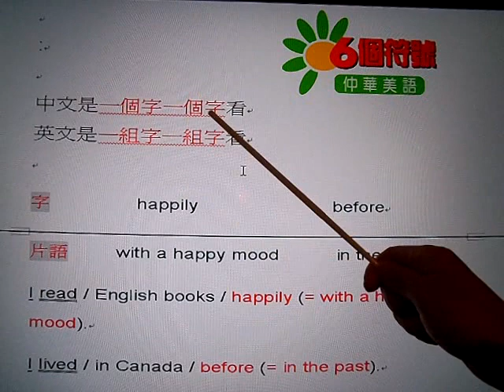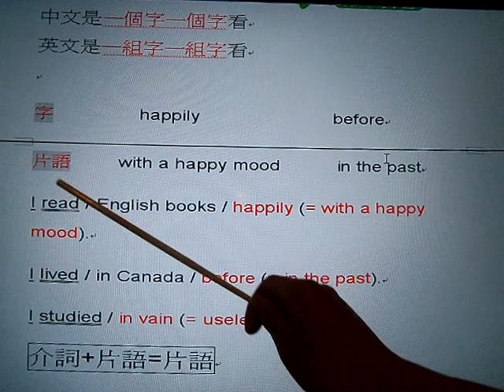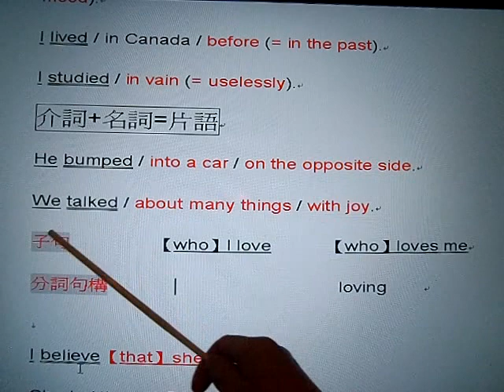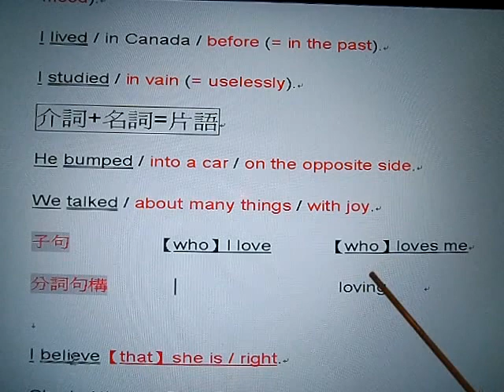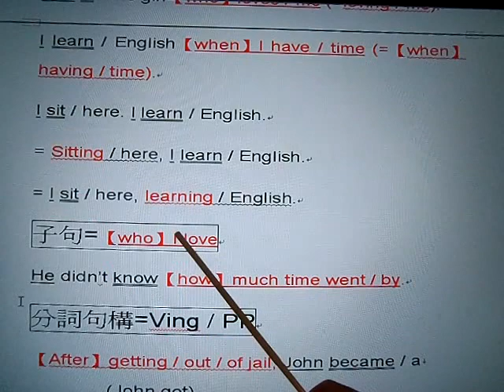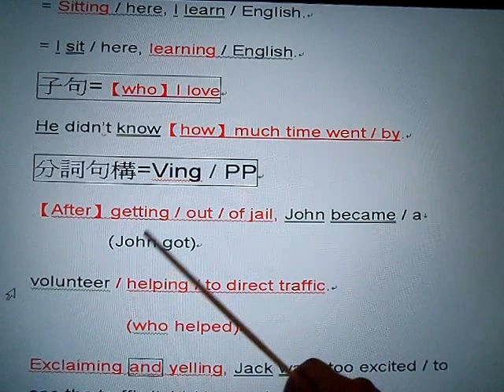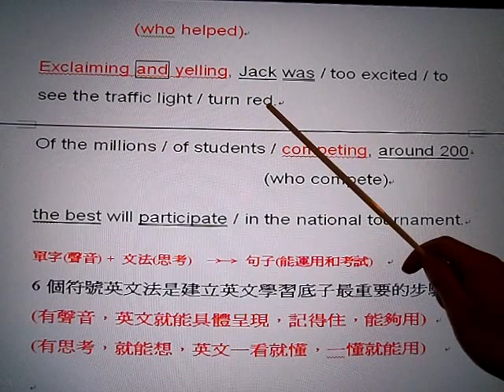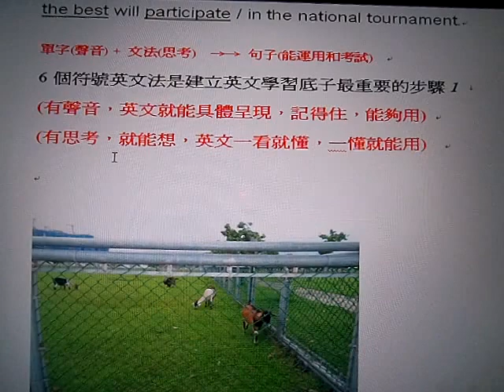快速讀懂英文的必殺技